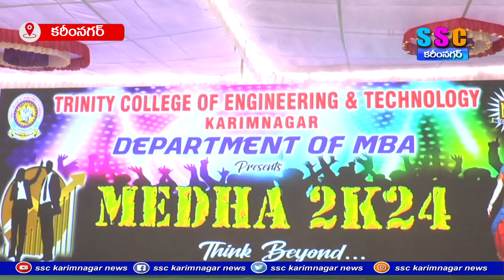ట్రినిటీలో ఘనంగా నేషనల్ యూత్ ఫెస్టివల్...SSC NEWS KARIMNAGAR – 30.01.2023